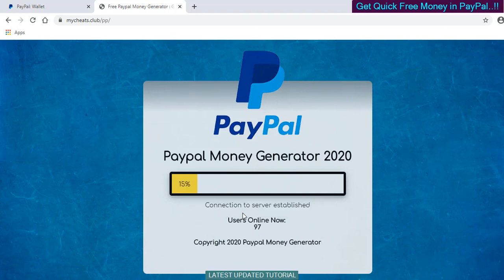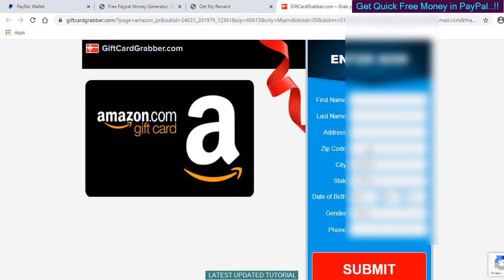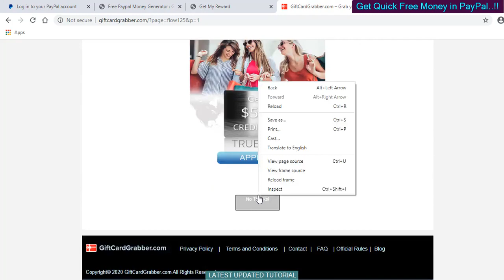PayPal Money Hack - Free Tutorial - Paypal Free $50 Method Unlocked - 31 Dec 2022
Hello guys! Today I will show you a new way to get PayPal money for free 2022. This website has been around a month since I first used it. I am confident that this is the best way to make money online in 2022. All you have to do for make money online fast is watch my video and right after that you can start earn PayPal money.
I searched for online hustle for long long time and I'm very happy now cause this website is exactly what I tried to find. Maybe some of you guys used to earn money online in money making apps 2022, if so then it would be easy for you to figure out how to use this website.
This website allows us to complete high-paying jobs and get PayPal money 2022 for free. I hope you enjoyed this video.
Thanks for watching and good luck making money online, guys!how to get free paypal moneyfree paypal cashfree paypal moneyfree moneyadderhow to get free moneyhow to get free cash in paypalpaypal moneyhow to get money on paypalpaypal money freeearn paypal moneypaypal money adderpaypalfree paypal money 2022free paypal money instantlypaypal hackpaypal money addrakesh yspaypal free moneypaypal money adder 2022